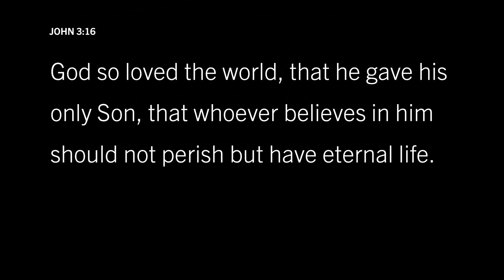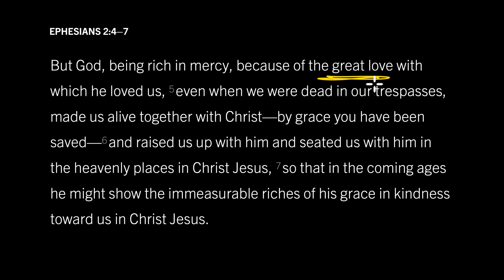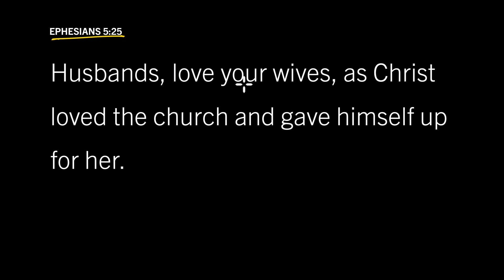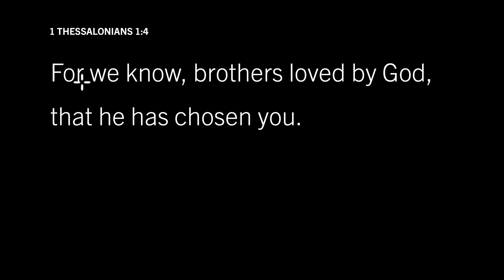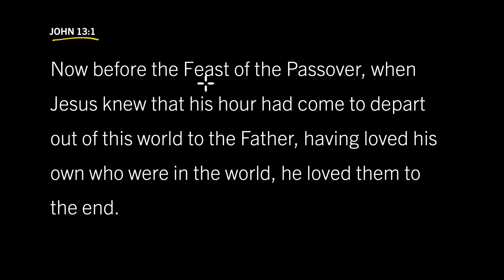Does God Love Everyone in the Same Way? Ephesians 2:4–7, Part 4